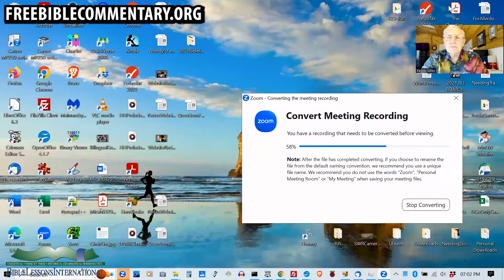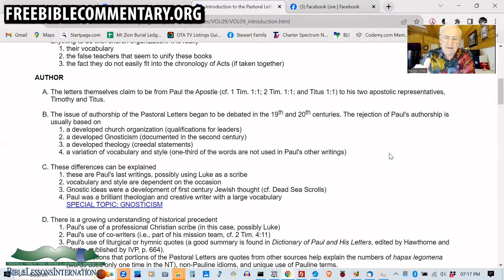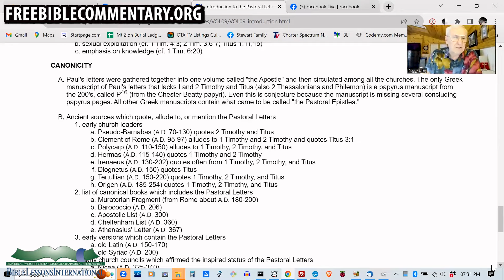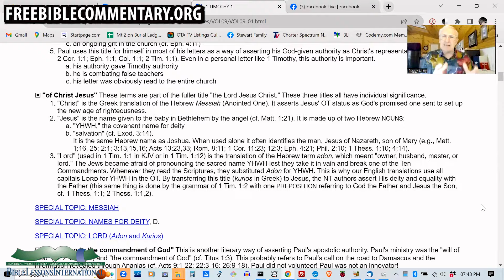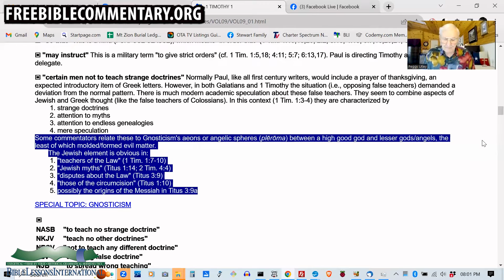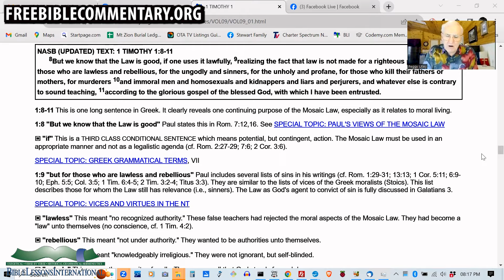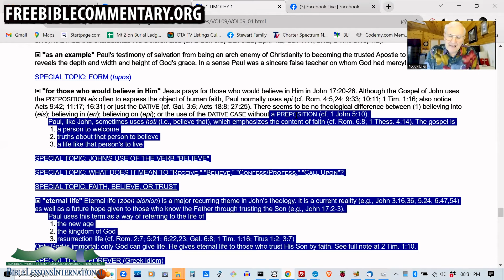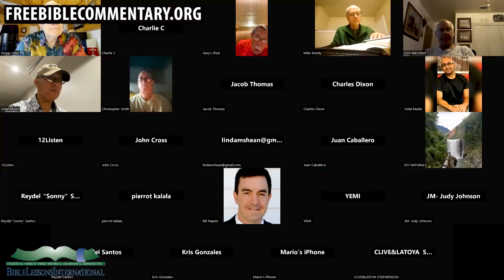1 Timothy 1 | Week 1 | Pauls 4th Missionary Journey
For free resources, check out freebiblecommentary.org 👨🏽‍💻
Be sure to follow the socials ⬇️